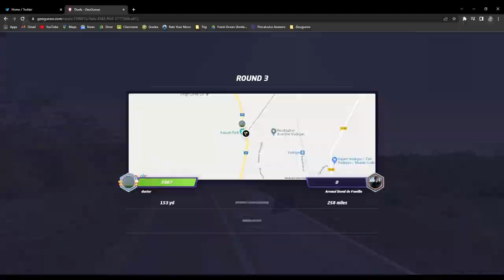bags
fortnite x valorant x roblox x slapshot rebound x geoguessr x chess montage with LIVE twitch reactions INSANE...